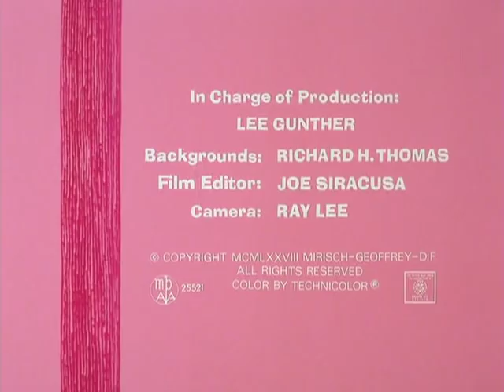The Pink Panther Show Episode 108 - Pet Pink Pebbles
Episode 108 - Pet Pink Pebbles